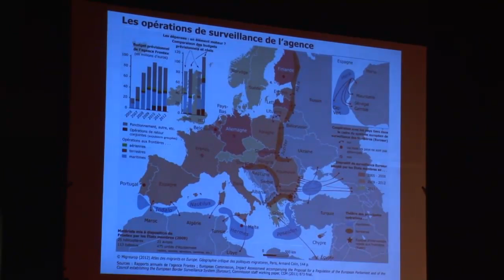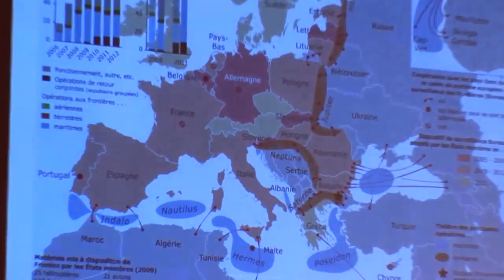L'économie de la frontière, Claire Rodier (Migreurop, GISTI)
Colloque international de l'antiAtlas des frontières
Discutant de séance : Claire Rodier (Migreurop, GISTI, France) sur l'économie de la frontière

International conference of the antiAtlas of borders
Discussant Claire Rodier (Migreurop, GISTI, France) about the border economy